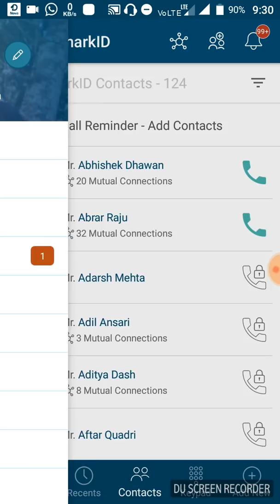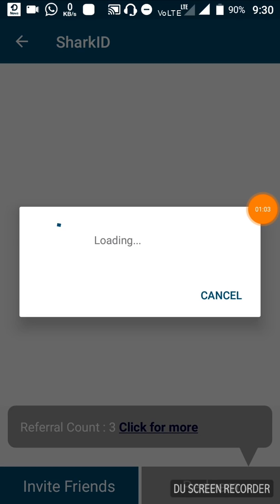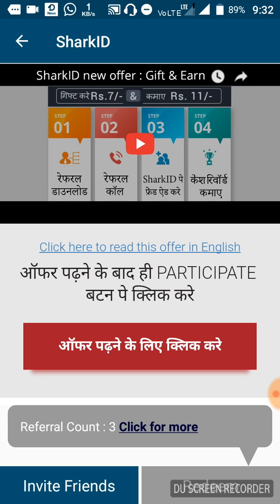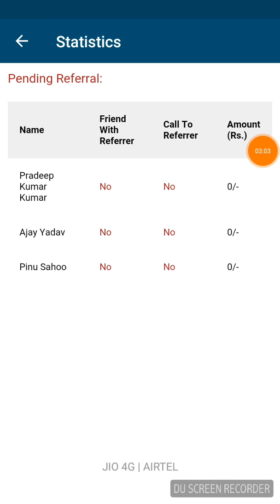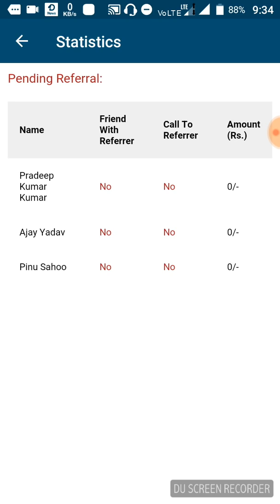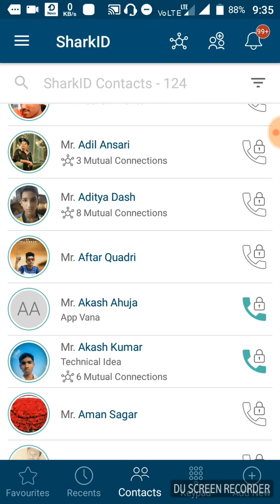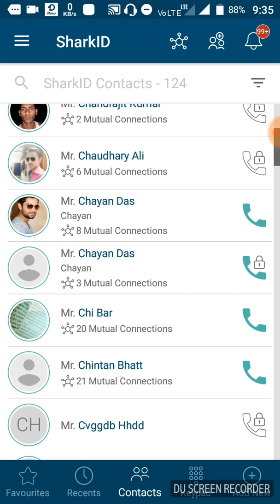{SHARK ID LOOT} SINGUP ₹7 & ₹5 ON EVERY REFER Directly On PAYTM Account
Like first 😘 the video.

please comment your refarel link with your Shark Id no.